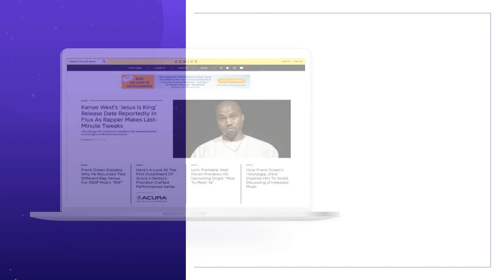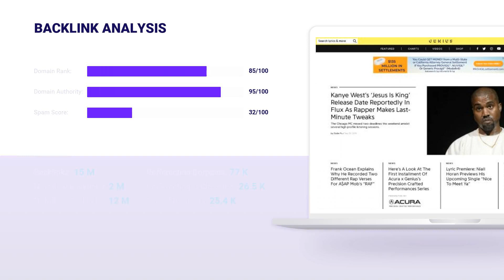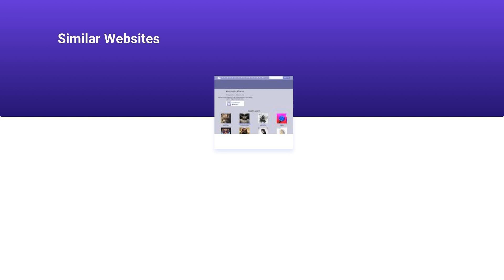GENIUS.COM 🔎 Traffic, Detailed SEO Stats & Ranks | All GENIUS.COM Backlink Data, Domain Authority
TOP Genius.com Rankings are gathered here, on our channel in one place. After a couple of minutes, you will know all about Genius.com Traffic and Audience. We’ve collected only the most important stats and indicators so you could quickly figure out this topic. This video will explain to you the following terms:Genius.com Website Audience, Backlinks and Positions, Visits and Duration, and much more. See the vital Genius.com Domain Traffic Information:

CATEGORY: Music

Genius.com MONTHLY AND DAILY TRAFFIC:

Average monthly traffic: 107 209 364
Category traffic rank: 5
Visits and Duration: 242

Genius.com TRAFFIC SOURCES, VISITORS PER MONTH:

Direct Traffic: 13.2% / ~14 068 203
Organic Search: 84.6% / ~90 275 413
Paid Search: 0% / ~0
Referrals: 0.3% / ~319 974
Display Networks: 0% / ~117 324

Genius.com TOP COUNTRIES, VISITORS PER MONTH:

United States: 32% / ~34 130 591
United Kingdom: 5% / ~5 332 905
Canada: 4% / ~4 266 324
Russian Federation: 4% / ~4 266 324
Germany: 3% / ~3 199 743

Genius.com ALEXA RANK: 344

Genius.com Backlinks and Positions:
Referring Domains: 77 047
Dofollow Backlinks: 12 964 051
Nofollow Backlinks: 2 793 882
Outgoing Backlinks: 25 391

Genius.com Domain Stats:
Domain Rank: 85
Domain Authority: 95
Spam Score: 32

Don't be afraid to post questions about Genius.com Site Audit in the comments below.

The information described below was taken from the external stats websites. We are not responsible for its accuracy.